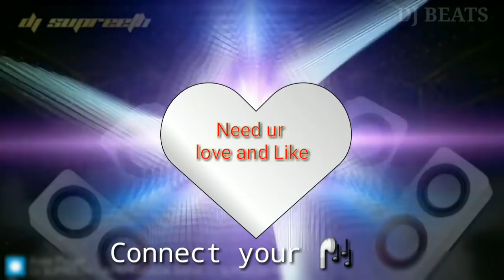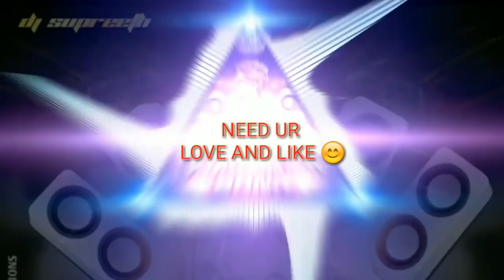AMU KAKADA BANA DROP HOUSE MIXED BY DJ SUPREETH REMIX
DROP HOUSE MIX
                         DJ SUPREETH

Special Thanks To AP Creations(Preetham Devadiga)For Making Fantastic Flyer 😍😍

SHARE THE MUSIC!!! PLAY IT LOUD 🔊🔊🎶

*DISCLAIMER: This Following Audio/Video is Strictly meant for Promotional Purpose.We Do not Wish to make any Commercial Use of this & Intended to Showcase the Creativity Of the Artist Involved.* *The original Copyright(s) is (are) Solely owned by the Companies/Original-Artist(s)/Record-label(s).All the contents are intended to Showcase the creativity of the Artist involved and is strictly done for promotional purpose.* *DISCLAIMER: As per 3rd Section of Fair use guidelines Borrowing small bits of material from an original work is more likely to be considered fair use.